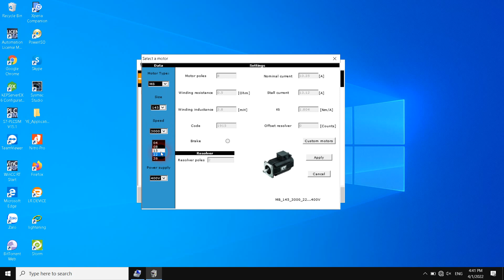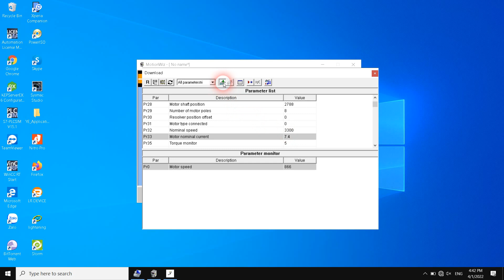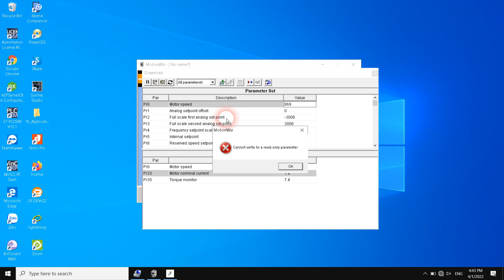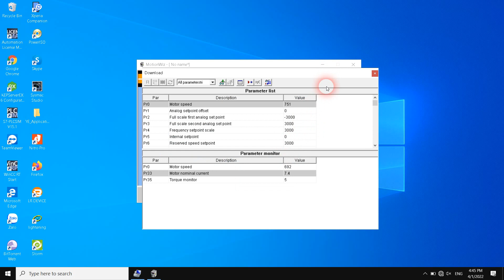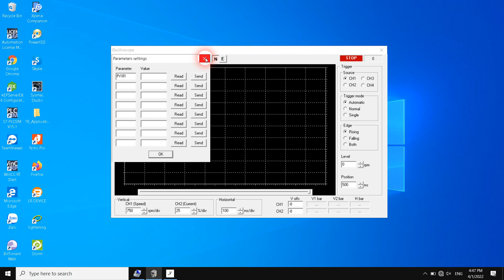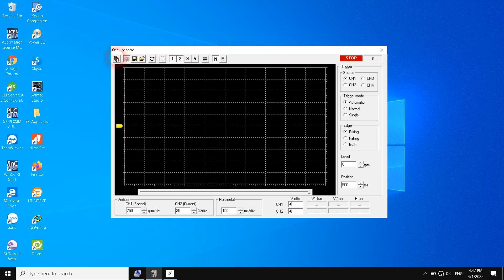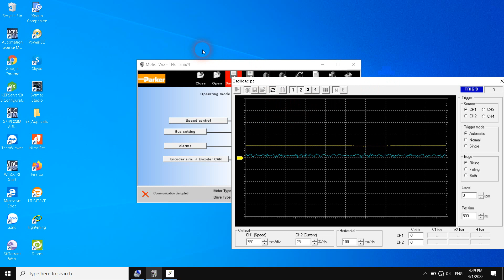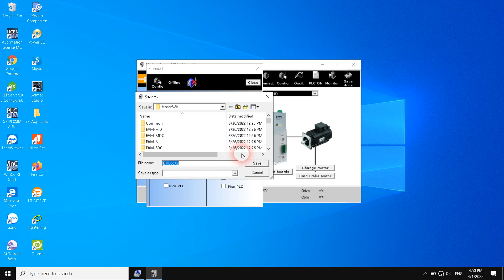How to connect Hi Drive Parker to MotionWiz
We learn to use MotionWiz and take familiarity with the drive